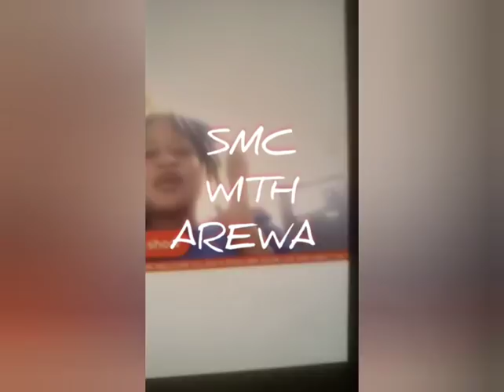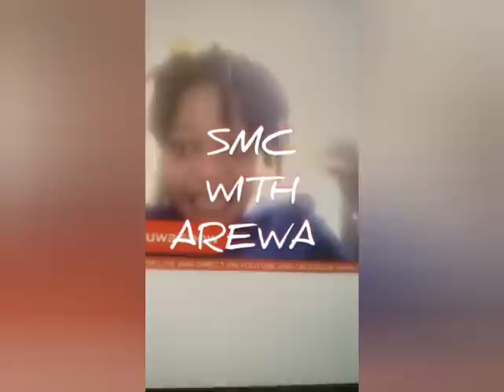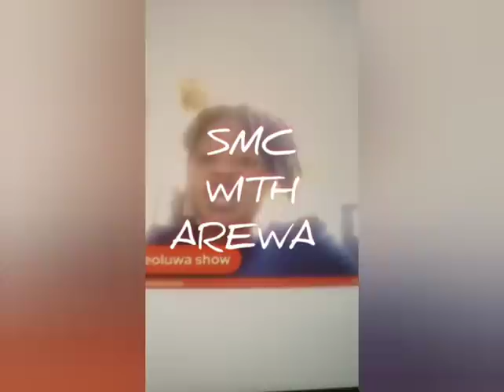LADY K EXPOSE OLAYOMI KIOKI / updates on baba ijesha VS yomi VS iyabo ojo / SUNDAY IGBOHO is out